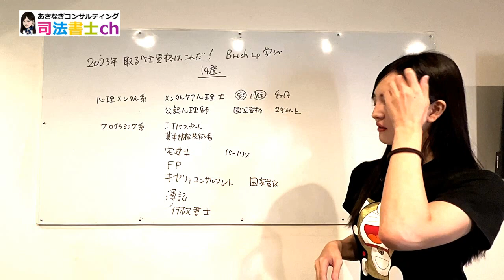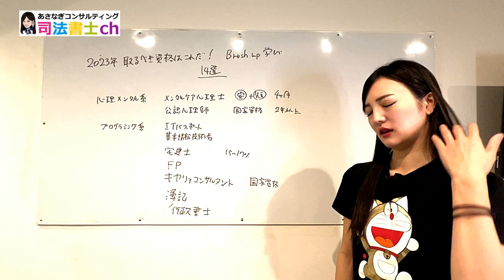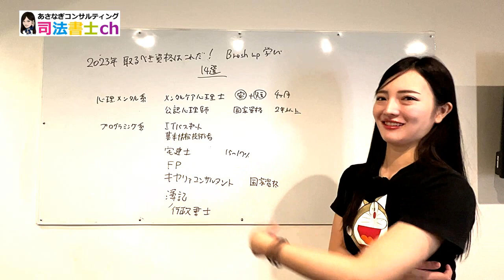２０２３年取るべき資格はこれだ！14選 2079